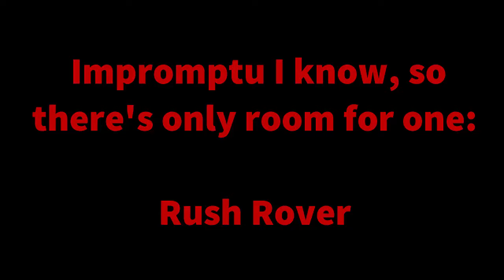Double Feature - Zaccaria Pinball and Rush Rover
A free game that showcases how bad I am at Pinball.

Followed by a twin stick shooter that I wanted to place on Platinum Hunters since that's all I'm going for.